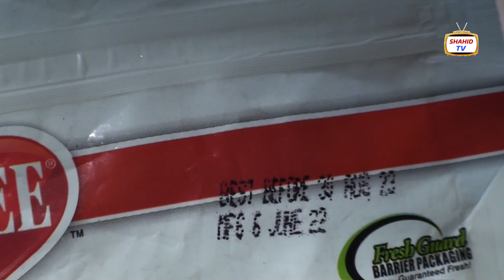Exotic Birds Colorful Chicks Grey RingNeck Lohri Cocotoo Chicks || Parrots Chicks in Birds Market